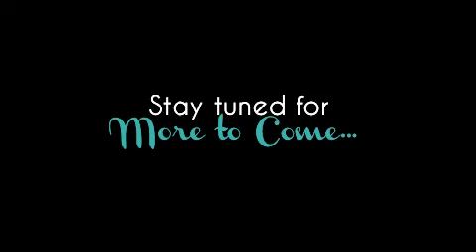Day 4: Haiti Vision Trip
Changing the lives of women means empowering them. Giving them the means to pull themselves out of poverty, and most of all, bringing hope back into their lives.

When you wear Trades of Hope, be proud knowing that your purchase is making a big impact. Feel good wearing something with a name, a face and a real story behind it.